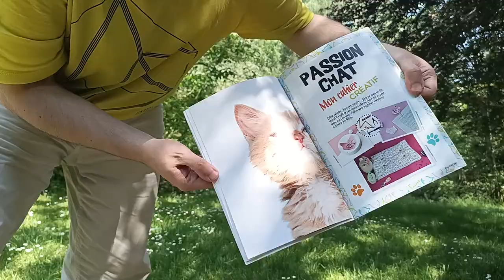Promenade 004 - Forêt de Haye (secteur Sapinière - Juin 2023) avec Naionet - part 5 [LSDN]